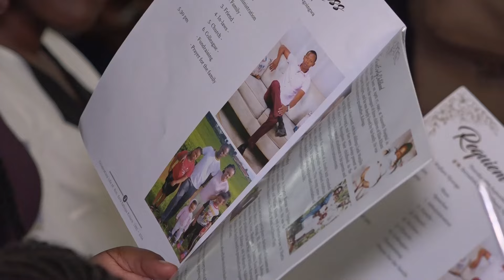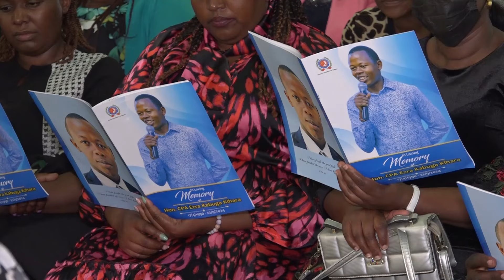WATCH THE MOOD AS KIAMBU POLITICIANS MEET AT THE BURIAL OF KIAMBU MCA